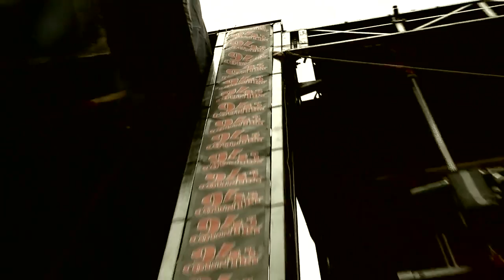2013 Country Stampede - Highlight Video - HD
2013 Country Stampede Highlight Video.  Edited by Dakota German of K-State Video Services.  Much of the raw video provided by Top City Studios.